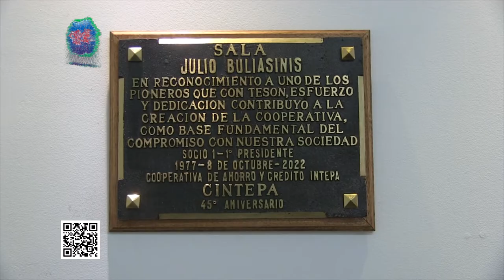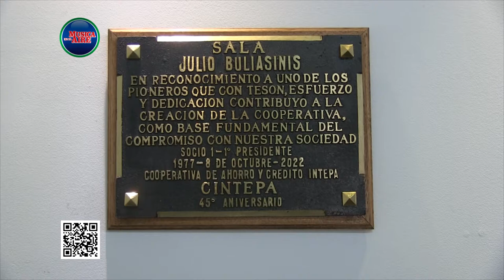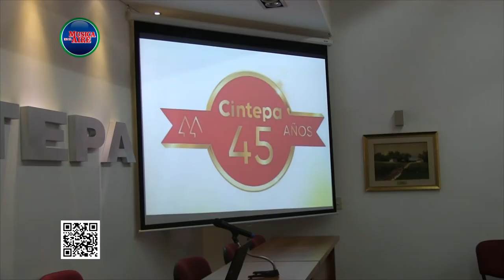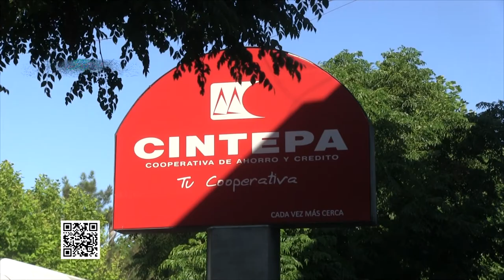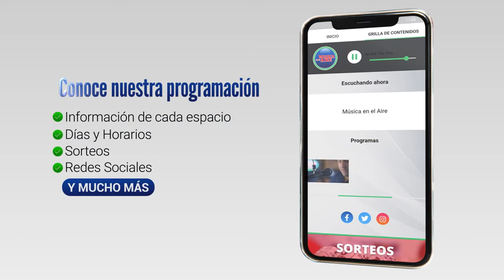En sus 45 años CINTEPA realizó homenaje a Julio Buliasinis y anunció nuevos beneficios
En el marco de sus 45 años la Cooperativa Cintepa realizó un homenaje a “Julio Buliasinis” el socio N° 1 y primer presidente de la institución.

Los inicios de Cintepa fueron en el año 1977 cuando un grupo de trabajadoras textiles comenzaron ayudándose mutuamente con los gastos.

Julio Buliasinis fue quien coordinó e impulsó a ese grupo para crear la Cooperativa Cintepa.

Lo que surgió de un grupo de trabajadores con el fin de obtener beneficios a los obreros con el tiempo se transformó una referencia del cooperativismo en todo el Uruguay.

Durante este homenaje Cintepa dió a conocer los nuevos beneficios que tendrán sus socios a partir de diciembre.

Así lo informó desde Juan Lacaze, Darío Izaguirre

Testimonios:
José Clavell | Presidente de Cintepa
Raúl Buliasinis | Hijo de Julio Buliasinis
Silvia Poses | Gerenta General de Cintepa